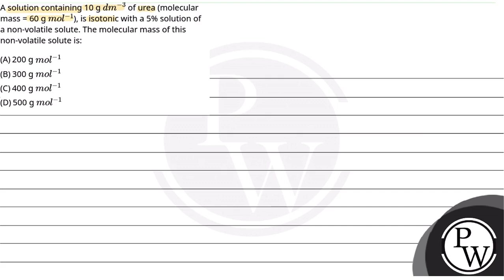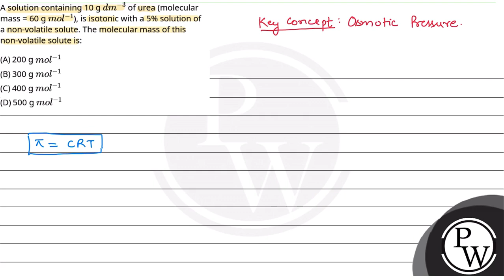A solution containing 10 g dm-3 of urea (molecular mass = 60 g mol-1), is isotonic with a 5% sol....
A solution containing 10 g dm-3 of urea (molecular mass = 60 g mol-1), is isotonic with a 5% solution of a non-volatile solute. The molecular mass of this non-volatile solute is: 📲PW App